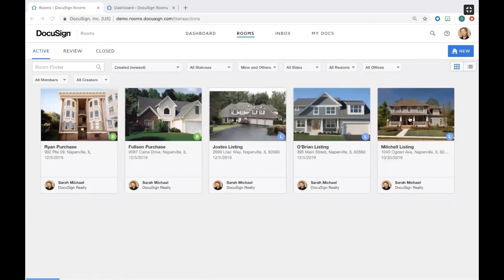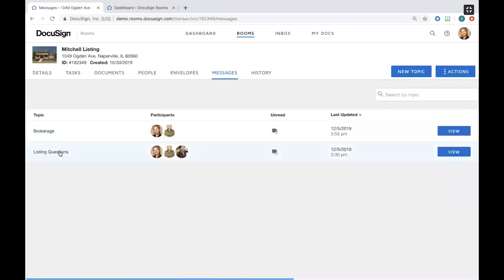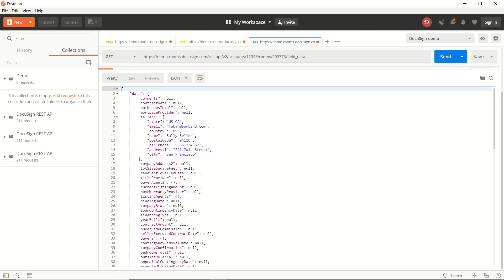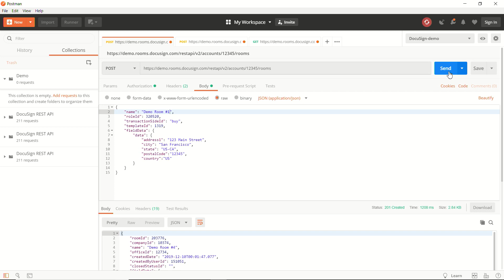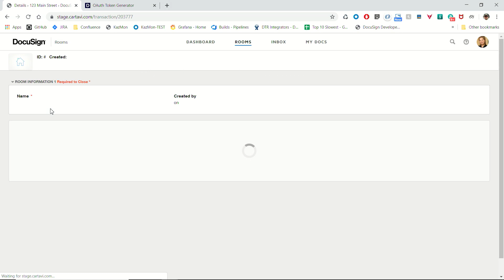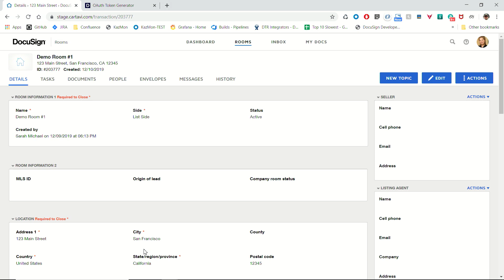Rooms API | Developer Deep Dive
Real estate transactions often require agents to complete a laundry list of tasks, including downloading forms, printing, scanning, and emailing documents back-and-forth to multiple parties. With Rooms for Real Estate, realtors can rest assured knowing that their entire transaction is securely handled and organized end-to-end.

In this episode, we’re sitting down with Mike Friel, Senior Software Engineer, to talk about the Rooms API, which enables developers to dynamically create, push data to, and pull data from these secure, digital transaction workspaces.

Jump to the demo 4:30

In the DocuSign Developer Deep Dive Discussions series, our developer evangelism team sits down with the engineers and experts who build our APIs and tools, offering insights and demonstrations on best practices to speed up your development.